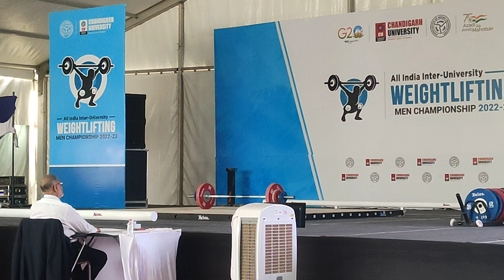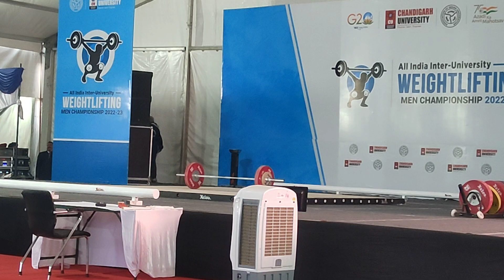61Kg (B) All india university championship 2023🏋️‍♂️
61Kg (B) All india university championship 2023🏋️‍♂️
S.D.Fitomania
Travel Tonic